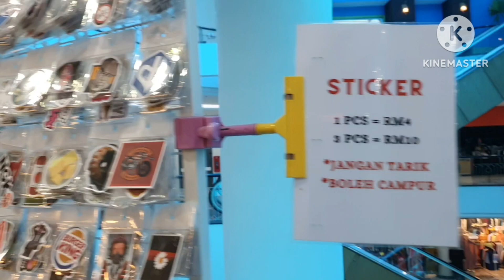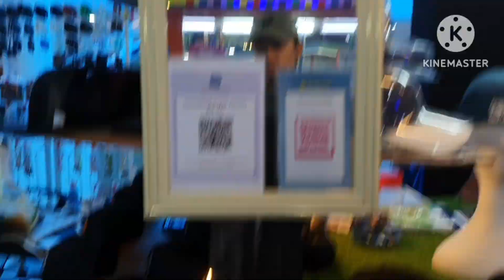Cheapest Caps at Angsana Mall Johor Bahru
Level 4 Booth B92. Angsana Mall. Bandar Baru Uda, 81200 Johor Bahru, Johor, Malaysia